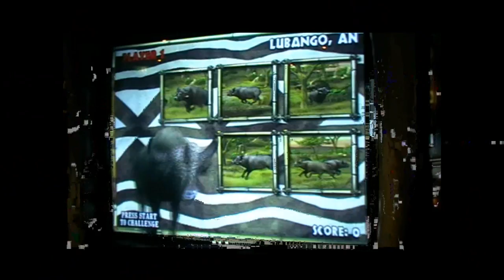Big Buck Hunter Safari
The number one hunting game has just gone wild!

From the imaginations at Play Mechanix and Raw Thrills comes Safari - an all new, action packed hunting game that brings new and exciting challenges to players. Safari puts players on a Big-Game Hunting Safari across the dark continent of Africa. Players will experience 15 unique hunting treks stretching from desert dunes through grassy savannas to the lush jungles in search of Big Game.Hunt internationally- known antlered species including Gemsbok, Kudu, Sable, Cape Buffalo and Wildebeest. Players will find the same time proven and successful play mechanic found in Big Buck Hunter Pro with several All New features for increased fun and excitement.

Safari offers 8 unique Trophy Animals for added scoring now you can hunt the worlds ultimate trophies including Lions, Rhinos, Buffalo, Elephant, Panthers, Leopards, Giraffes, Zebras and Hippos. Shooting these in addition to the antlered species can raise scores significantly.

In Safari players will find several new critters to hunt including Meerkats, Chameleons, Frogs, Hyenas, Warthogs and spiders just to name a few.Add 15 all new bonus rounds and you've got a recipe for wild game success.